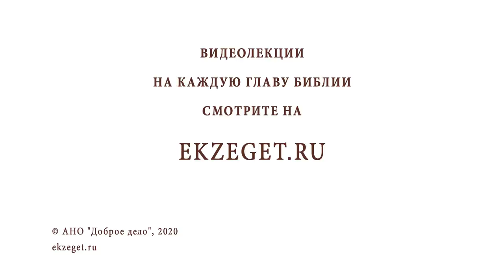Эпидемии, страхи, коронавирус и Промысел Божий. Священник Валерий Духанин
В сегодняшнем чтении со священником Валерием Духаниным мы будем говорить об эпидемии, страхах, коронавирусе и Промысле Божьем и коснемся следующих тем:

🔸Присутствие Христа в нашей жизни.
🔸Страх не властен над верующими.
🔸Пророчества в Новом Завете.
🔸Эпидемии всегда были.
🔸Черная смерть.
🔸Смерть неизбежна.
🔸Промысел Божий.
🔸Бог обо всем ведает.
🔸Духовный рассвет на Руси.
🔸Наши молитвенники.
🔸Бессмертие души.
🔸Послушание и смирение.
🔸Опыт отшельников.
🔸Сохранение мира в душе.
🔸Духовный рост.
🔸Преображение души.